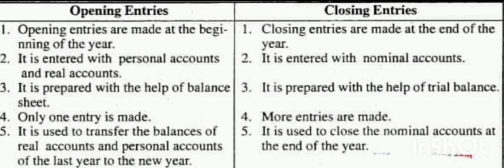accounting difference shorts